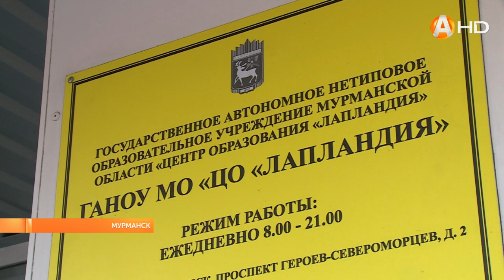Одно из ключевых событий в рамках Года педагога и наставника прошло в центре «Лапландия»